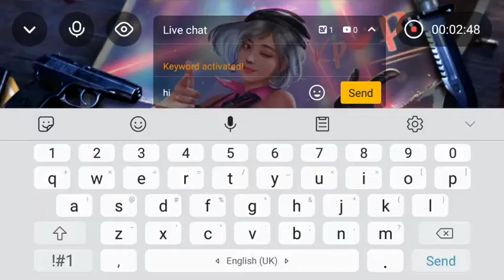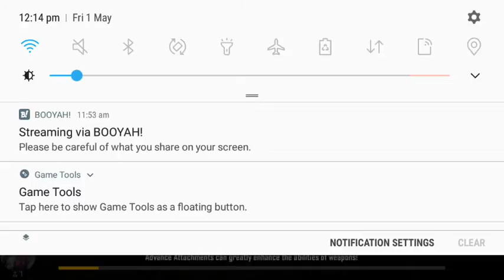FREE FIRE PLAYING RANK MODE BY JACK GAMING